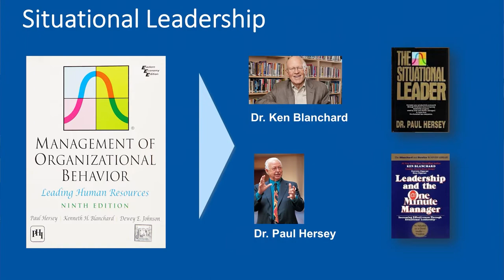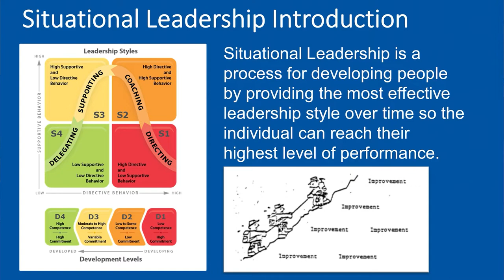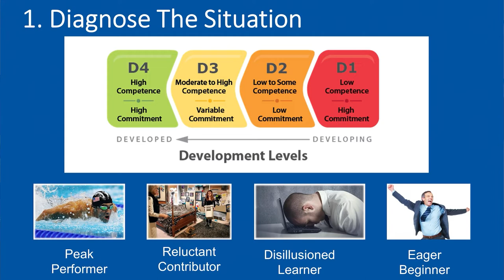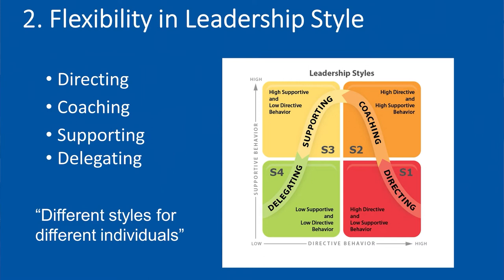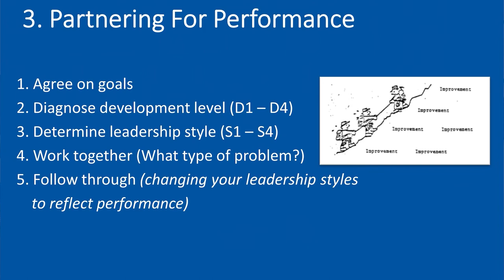Art of Lean on Situational Leadership, Part 1: An Introduction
Continuing his Art of Lean series, Art Smalley is back with a new topic and five parts, all focusing on Situational Leadership. In this first part, Art takes you through the history of this topic and delves into specific cases and steps within this process, from diagnosing the situation to partnering for performance.